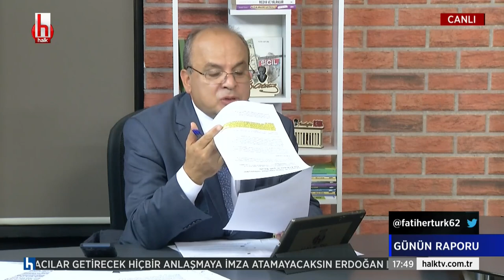FETHİ AÇIKEL HALK TV 17/08/2021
Cumhuriyet Halk Partisi Genel Başkan Yardımcısı Fethi Açıkel Halk Tv'de canlı yayın konuğu oldu.